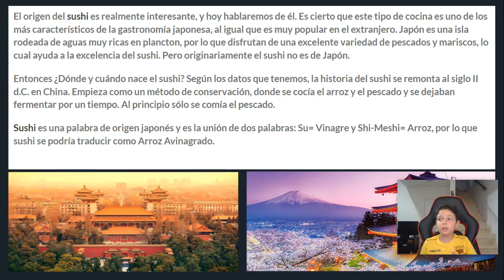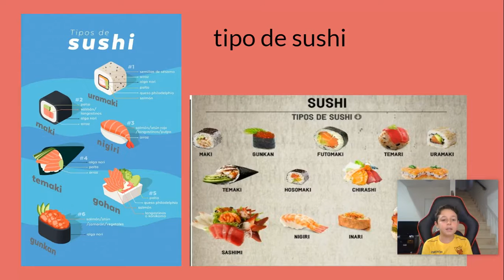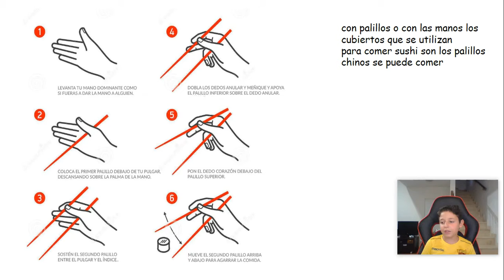Sushi - Javier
Lengua - La Exposición
4º E. Primaria